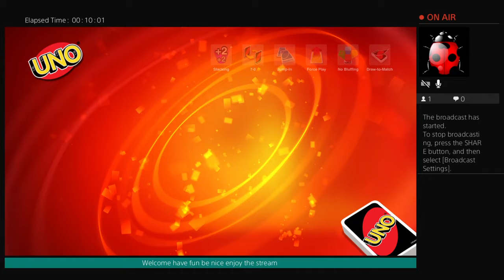Uno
I go I live around sometimes 10 am to 11 pm everyday so that's my times when I go live but always stay happy my bugs 🐜  and ladybugs 🐞